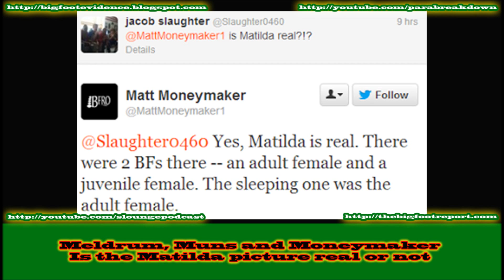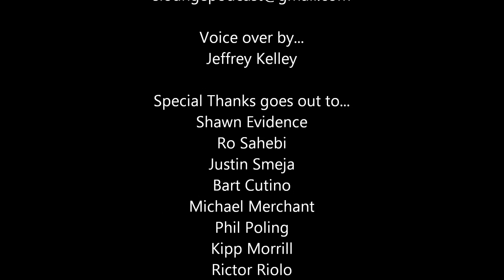Dr. Meldrum, Muns and Moneymaker Is Matilda Real or Not? 5 Mins with Rev Jeff S01E10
today's sermon is on Thou shalt not bear false witness
Dr. Meldrum Munns and Moneymaker all Chime in on the Matilda Picture and don't seem to agree with each other.
Apparently Rev. Jeff has stuck a nerve with some of the congregation. Well
all I can say about that is good. I have been following this Erickson
Project debacle for as long as it has been wrapped up with the Ketchum DNA
farce a few years ago.